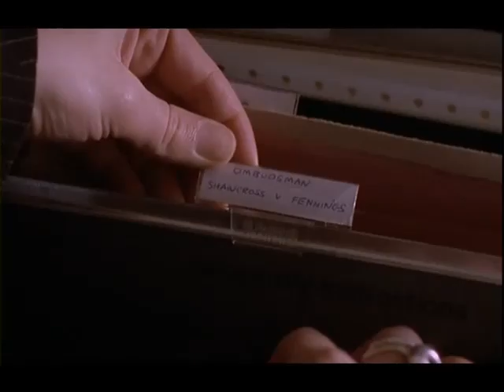The Broker's Man Episode 2 Part 2 of 5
This is Part 2 of Episode 2, continuing the story from Episode 1,  and deals with a shipping container, worth millions, is stolen. Jimmy Griffin investigates a possible insurance fraud.

The Broker's Man is a BBC British television drama series centred on the work of Jimmy Griffin, an ex-detective who applies his skills as a fraud investigator for an insurance company. Produced by Bentley Productions for BBC One, the series starred Kevin Whately as Griffin and ran for two series from 17 June 1997 to 27 August 1998.

The series was filmed in the intermittent years of Whately's portrayal of Inspector Lewis in both Inspector Morse and Lewis.
The character of Jimmy griffin is a divorced dad of two, who is dealing with alimony for his ex-wife, and the show delas with his fraud investigation cases and how it affects his time and his relationship with his ex-wife.

The show was created by co-star Al Hunter-Ashton, who was a regular face on British television with appearances in The Brittas Empire, Wire In the Blood, many episodes of London's Burning as the character Pitbull.
He sadly passed away at the age of 49 in 2007. Much missed.

The show was produced by Bentley Productions.
Executive Producers were Brian True-May, Jo Wright and  Patricia Greenland.
The show Producers were  Adrian Bate and Carol Wilks